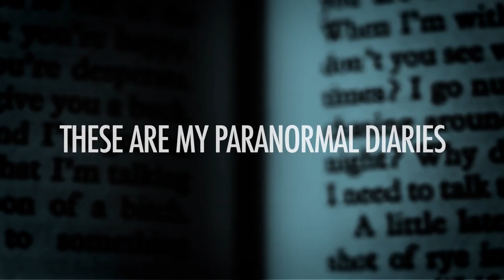Ghost Adventures Review: The Viper Room